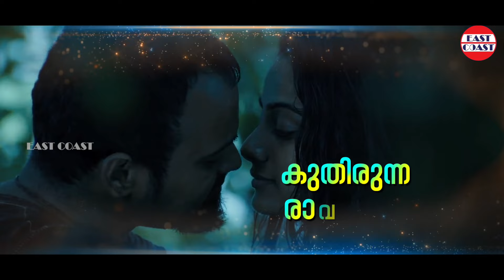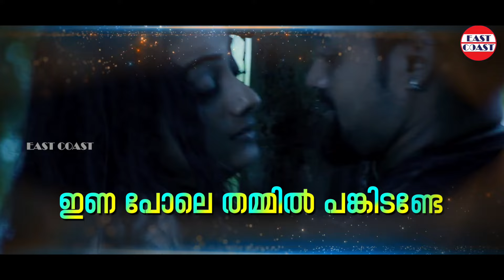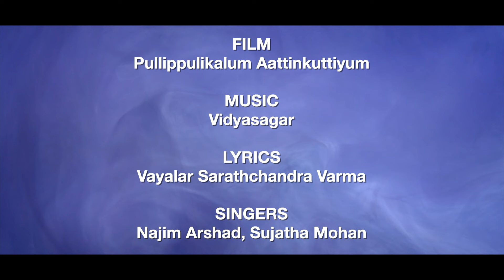Kootti Muttiya | Pullipulikalum Attinkuttiyum | Najim Arshad , Sujatha Mohan | Kunchacko Boban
Presenting you Kootti Muttiya Song from the Malayalam movie Pullippulikalum Aattinkuttiyum', sung by Najim Arshad and Sujatha Mohan. Pullipulikalum Aattinkuttiyum is a  Malayalam romantic comedy film directed by Lal Jose. It has Kunchacko Boban and Namitha Pramod in lead roles. Pullippulikalum Aattinkuttiyum, scripted by M Sindhuraj, was produced under the banner of Balcony 6 Entertainments. The cinematographer is S. Kumar and the music director is Vidyasagar. The film tackles social issues in Kuttanad, through the tale of a hapless youth.

♪ Song Credits ♪
Movie : Pullippulikalum Aattinkuttiyum
Singers : Najim Arshad, Sujatha Mohan
Lyrics : Vayalar Sarathchandra Varma

♪ Stream all songs from Pullippulikalum Aattinkuttiyum here ♪